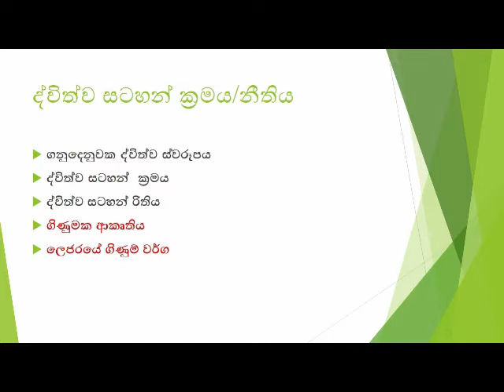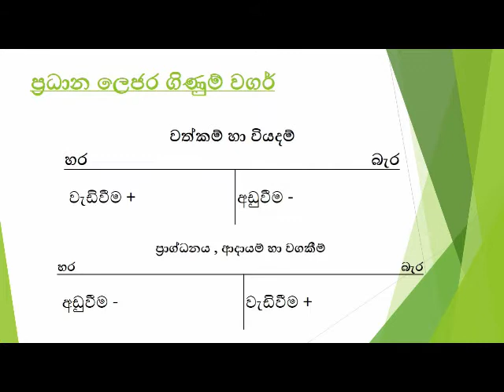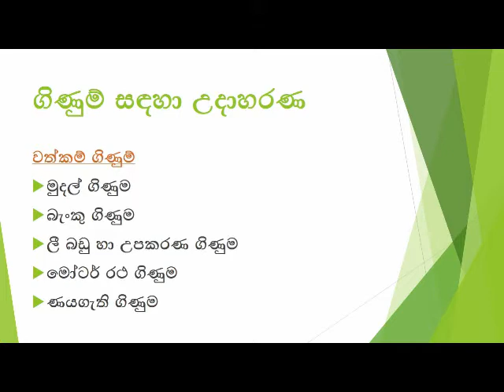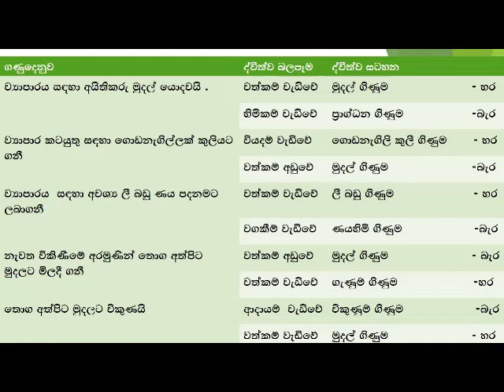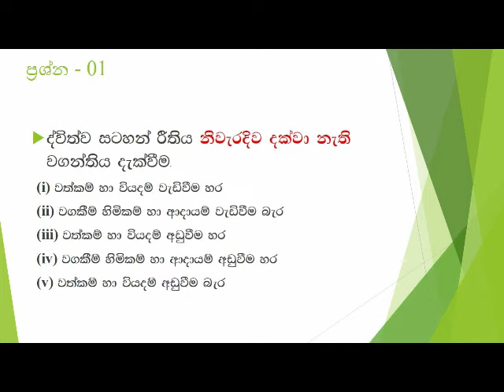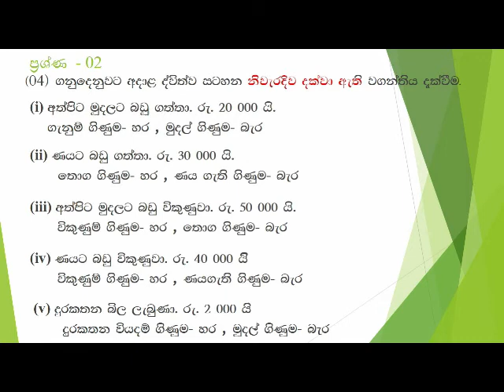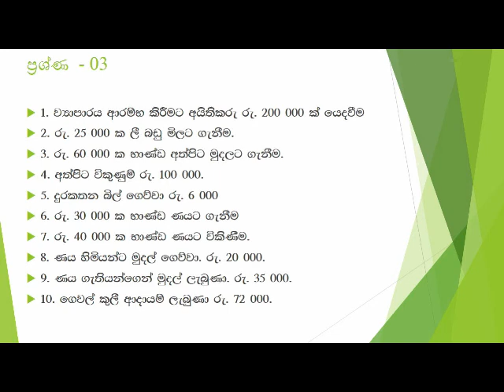Accounting sinhala (ද්විත්ව සටහන් ක්‍රමය)Double entry system -EP2#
Double entry system EP2# Describe
1.Explains account and format ofan account
2.Names the types of ledger accounts
3.Records transactions in accounts using the double entry principle